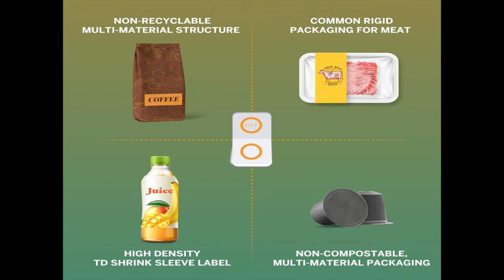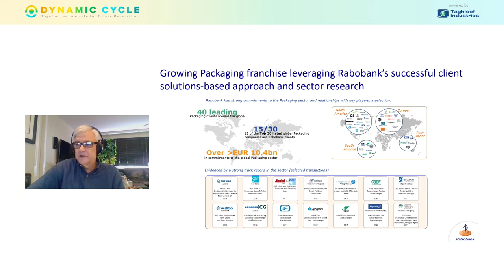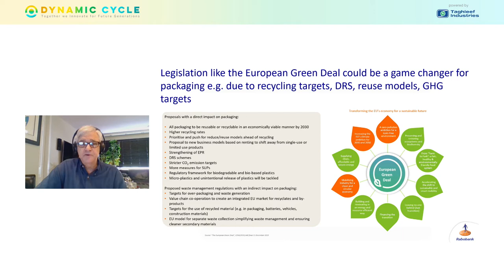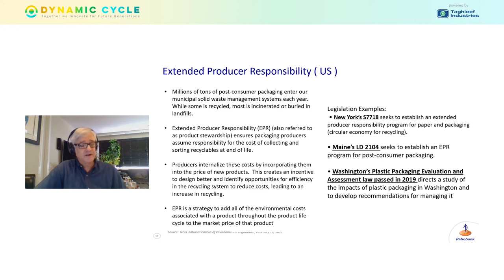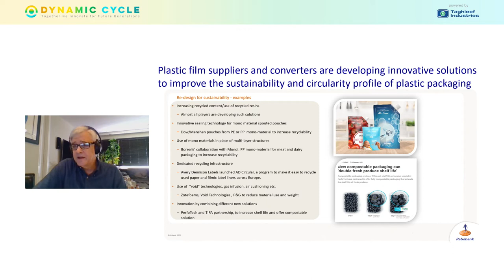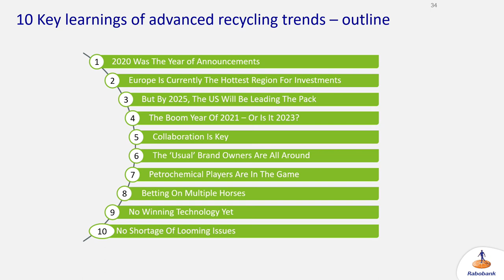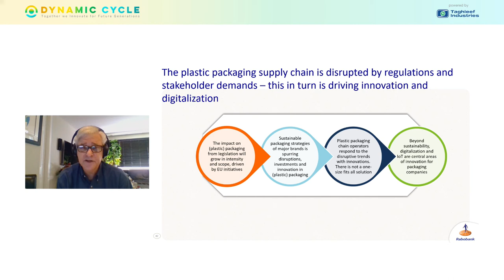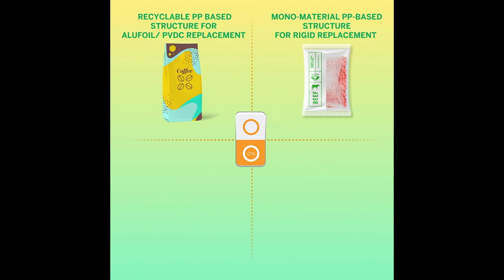Points of Convergence Between US & Europe on Sustainability - RABOBANK @ Dynamic Cycle Institute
The theme of this second Dynamic Cycle Institute webinar series is reDESIGN™, the tailor-fit service by Taghleef Industries that facilitates the switch from traditional packaging structures to sustainable and innovative solutions that best meet customers’ specific packaging and labeling requirements.

In this webinar, Taghleef Industries had the honor to host Mr. Richard Freundlich, Supply Chains Analyst for RABOBANK.

Mr. Richard Freundlich joined Rabobank’s New York offices in April 2019 as a Senior Packaging Analyst. He has an extensive background in packaging technology and has over 40 years of experience in various positions for Fortune 500 companies such as Celanese, Campbell Soup Company and Sealed Air Corporation. For this webinar Richard will be discussing the differences in perspectives and outlook on Sustainability between the US and Europe.